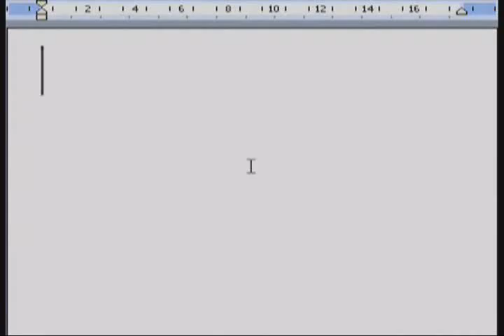Errorist International / Internacional Errorista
One minute video as part of the propaganda campaign we carry on in order to spread the errorism everywhere!

The video was presented as an avant premiere in the "CreativeTime Summit" at Cooper Union in New York City in October 2010. livestre.am/​pnEJ

Today is part of the first errorist social network that will be online soon: internationalerrorist.org

An errorist social network, with a map to report about the global errorist activity and share our everyday errors and failures. JOIN US!

Un vídeo de un minuto, como parte de la campaña de propaganda que llevamos a cabo con el fin de difundir la errorismo en todas partes!

El video fue presentado como una avant premiere en la "Cumbre CreativeTime" en la Cooper Union en Nueva York en octubre de 2010. livestre.am/​pnEJ

Es parte de la primera red social del errorismo en internet que estará disponible muy pronto: internationalerrorist.org

La primera red social errorista , con un mapa que informa sobre la actividad errorista mundial y un sitio para compartir nuestros errores y fracasos cotidianos.
ÚNETE AL ERRORISMO INTERNACIONAL!